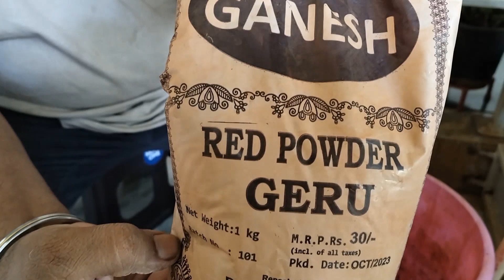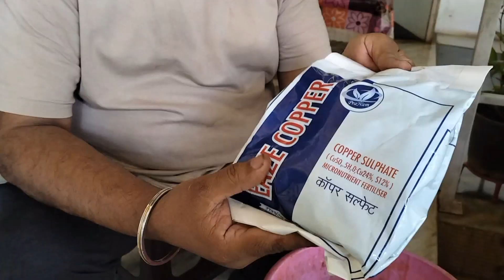Gummosis disease/fungal infection mango tree/ Bordeaux paste and its application for treatment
In the video I am showing the preparation of Bordeaux paste/mixture and its application on Gummosis disease infected mango tree for treatment.
Gummosis is a fungal infection which can be treated by the method shown in this video.